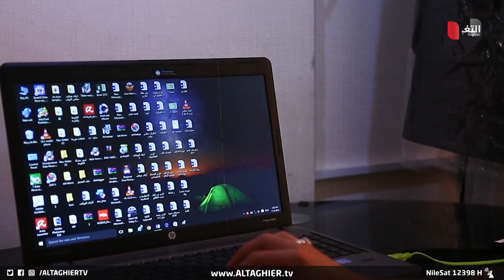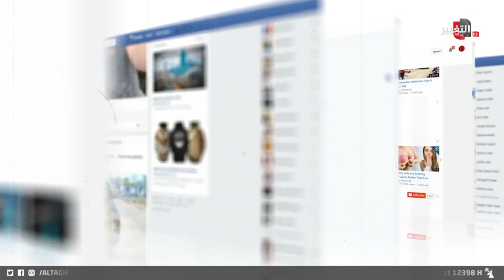تحذير .. شركات عراقية تقنية تحتال على المواطنين بهذه الطريقة | تقرير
موقع قناة التغيير الفضائية الالكتروني